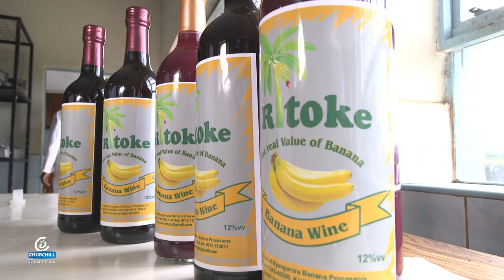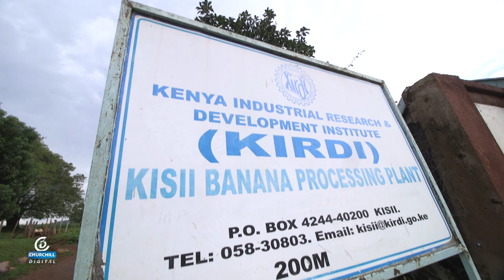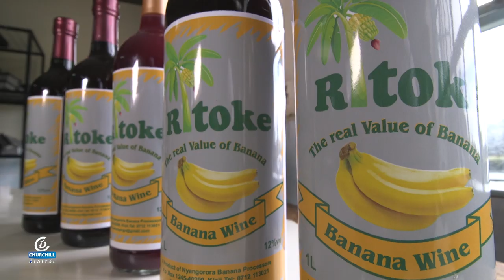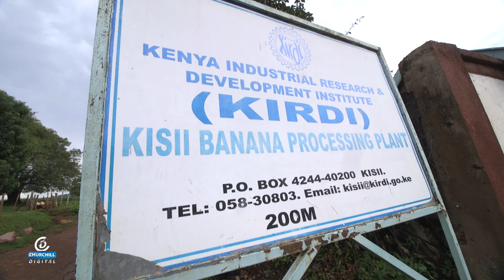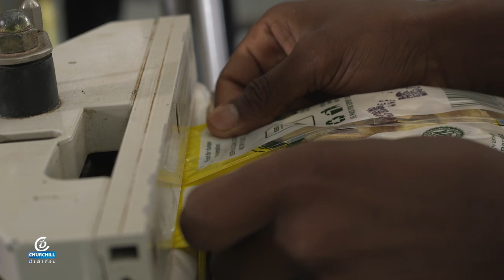Asca - Going Bananas; People Love My Banana Products !